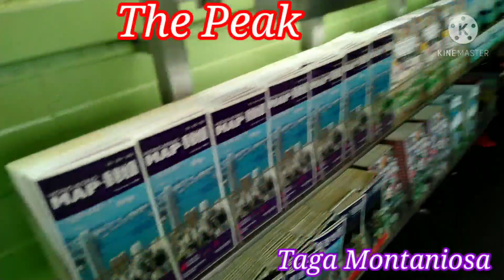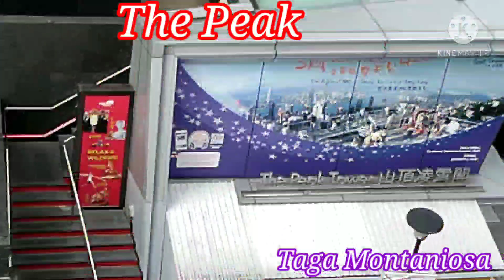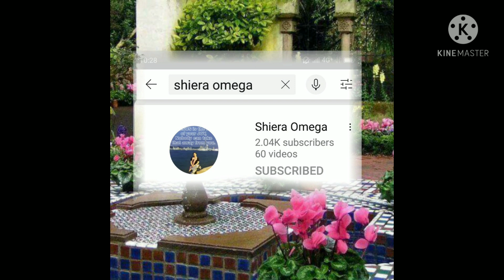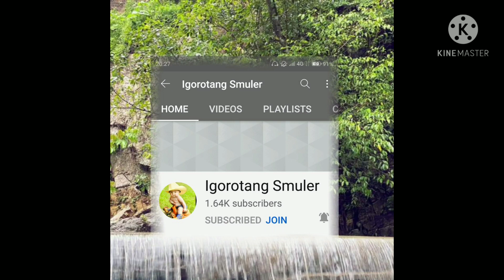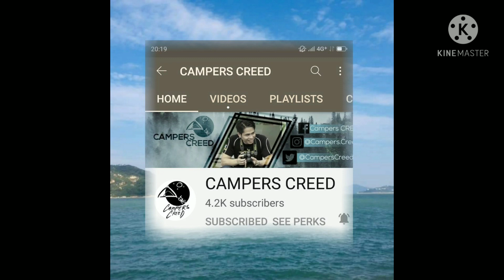The Peak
Roaming around
Collecting Memories